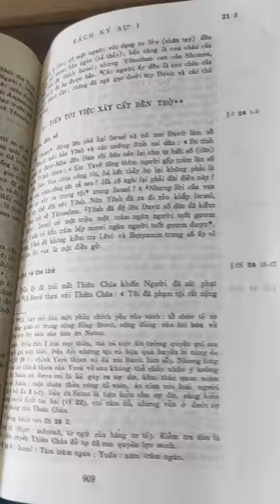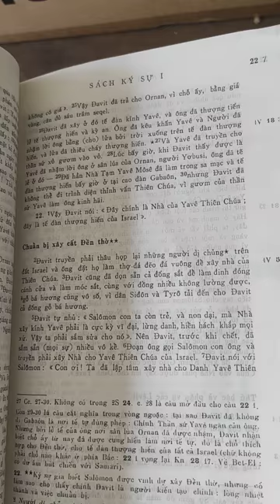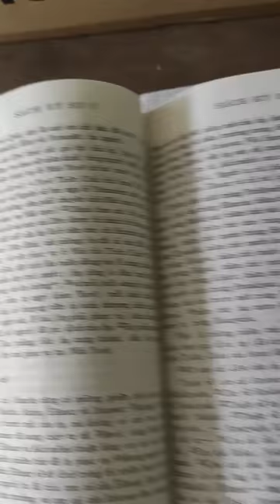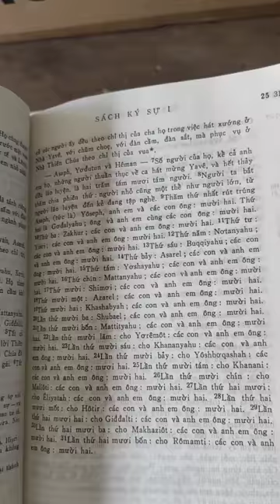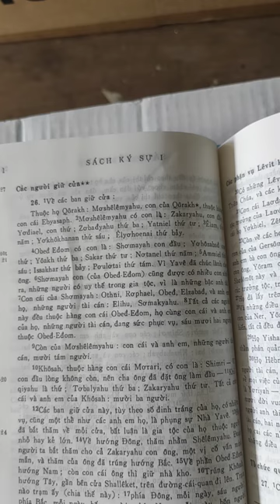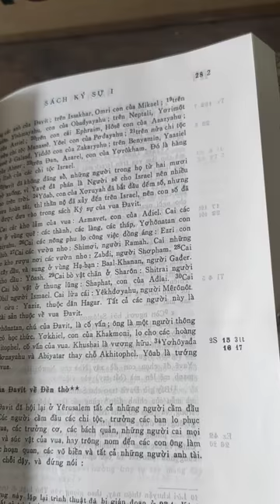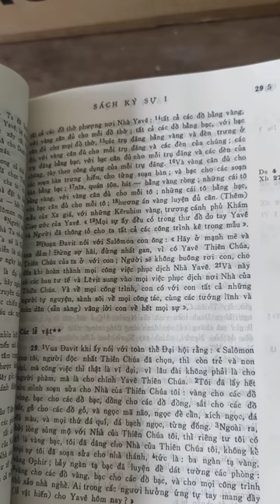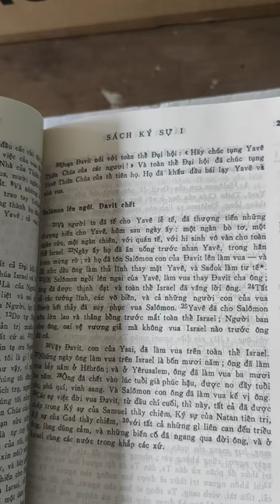33: CÁC SÁCH KÝ SỰ I: (từ chương 21 đến chương 29 hết) - KINH THÁNH CHA NGUYỄN THẾ THUẤN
Quý anh chị em muốn xem sách Kinh Thánh Cha Linh Mục Nguyễn Thế Thuấn online, hãy vào link website bên dưới:

Tổng 29 chương với 941 câu
Chương 1: 53;
Chương 2: 55;
Chương 3: 24;
Chương 4: 43;
Chương 5: 41;
Chương 6: 65;
Chương 7: 40;
Chương 8: 40;
Chương  9: 44;
Chương  10: 14;
Chương  11: 47;
Chương  12: 41;
Chương  13: 14;
Chương  14: 17;
Chương  15: 29;
Chương  16: 43;
Chương  17: 27;
Chương  18: 17;
Chương  19: 19;
Chương  20: 8;
Chương  21: 30;
Chương  22: 19;
Chương  23: 32;
Chương  24: 31;
Chương  25: 31;
Chương  26: 32;
Chương  27: 34;
Chương  28: 21;
Chương  29: 30;